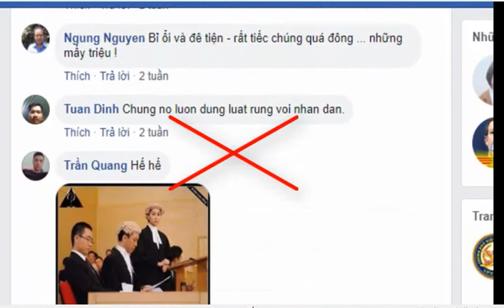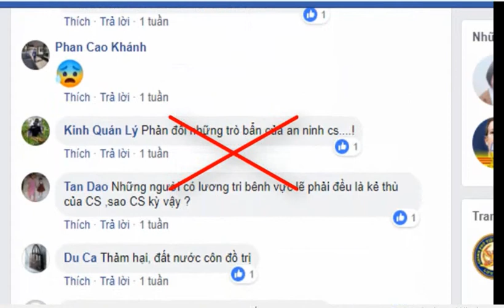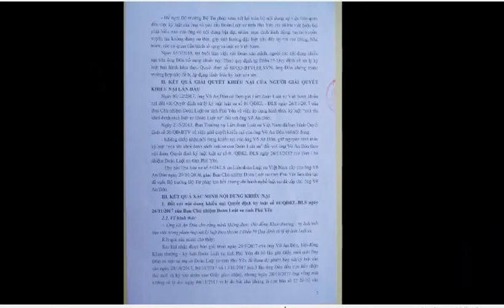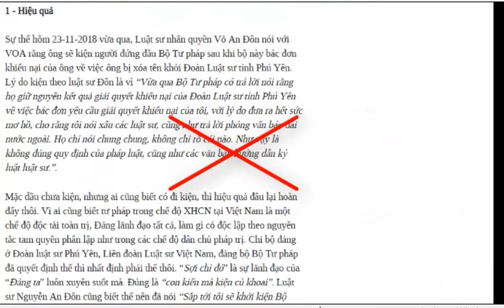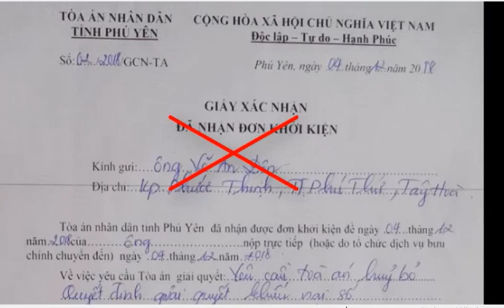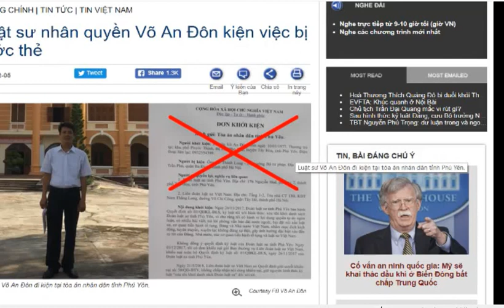Luật sư chỉ có tác dụng trang trí trong phiên tòa xử giới zân chủ?